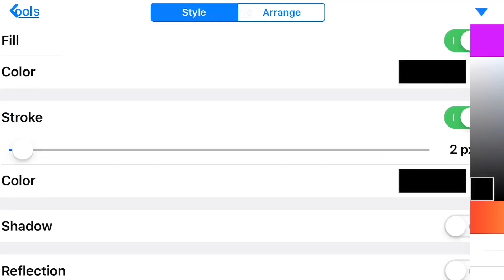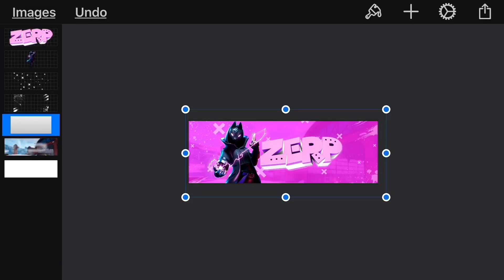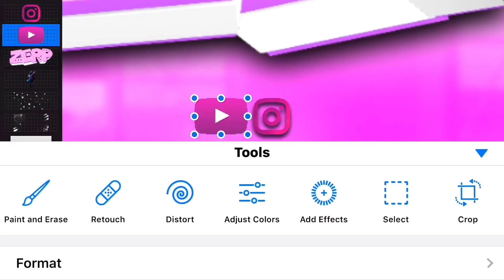Fortnite Twitter Header Speedart! (IOS)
In this video, I create a fire Catalyst Skin Fortnite Header!

If you watched till the end, comment “🔥”

If you play video games for extended hours of time and get tired just with the blink of an eye, and you just wish you had an amazing and delicious gaming energy drink, head over to RogueEnergy

Ever wanted to create your own gaming setup in your bedroom, well you can’t do that without the most comfortable gaming chairs on planet Earth. Head to OPSeat for these amazing and high quality chairs.

If you want to buy cheap and reliable NBA 2k19 MT go to DVDJ, because they have the hookup. The prices are amazing for what you are getting.